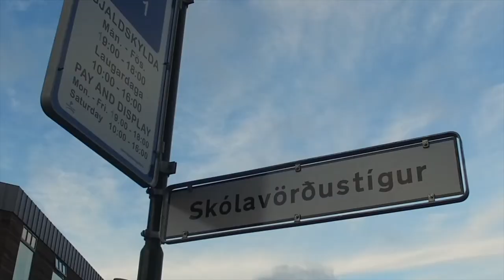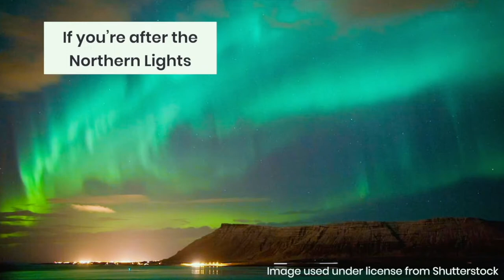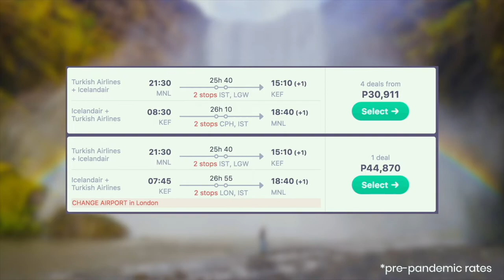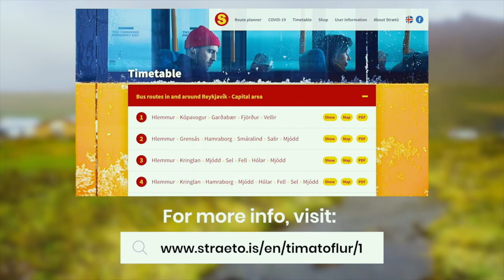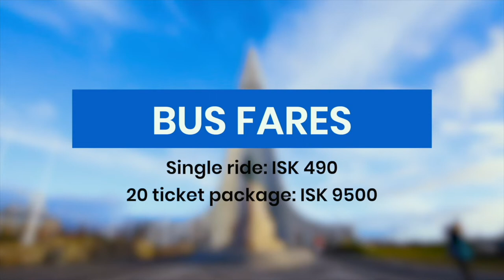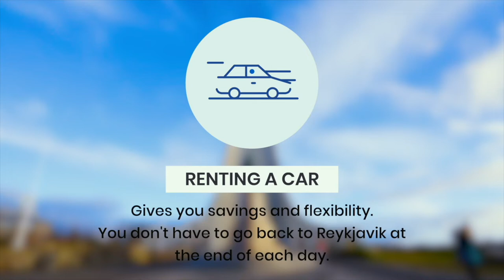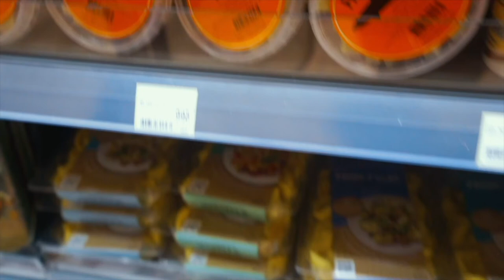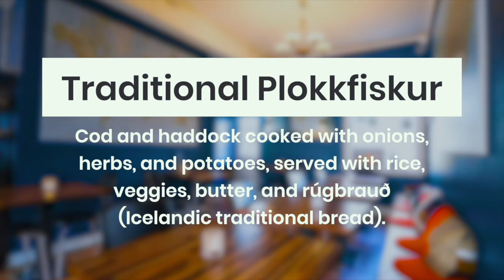How to Plan a Trip to ICELAND | BUDGET TRAVEL GUIDE (Part 1) • ENGLISH • The Poor Traveler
Yes, Iceland is expensive. But that’s not to say that splurging is the only way to go. There are ways to minimize expenses, as we learned during our stay. And that is what we’re gonna share in this video. Note that costs, hours and availability might have changed due to the pandemic, so contact the respective establishment directly for more updated info.